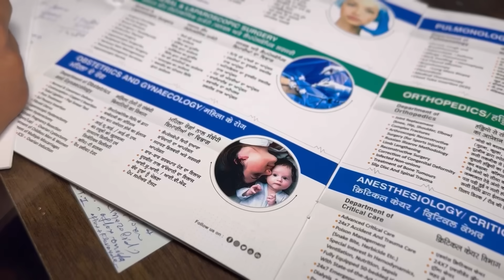Barbadi ਬਰਬਾਦੀ 45 The Black Truth